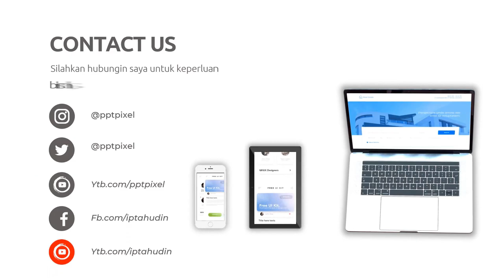Layanan Produksi Video Iklan dengan Konsep Cerita yang Kuat di Kota Padang Panjang Sumatera Barat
Jasa Edit Video Promosi / Layanan Produksi Video Iklan dengan Konsep Cerita yang Kuat di Kota Padang Panjang Sumatera Barat atau

Daftar Isi
00:00 - Cara Edit Video Iklan dokter mata, dokter mobil kelapa gading, dokter mata jakarta selatan
00:10 - Contoh Iklan Promosi dokter neurologi anak, dokter nefrologi, dokter nenden, dokter naturopati
00:30 - Contoh Video Promosi dokter ortopedi, dokter obgyn,
00:40 - Contoh Konten Branding dokter obgyn, dokter onkologi
00:50 - Resep Makanan dokter spesialis anak, dokter spesialis kulit, dokter spesialis anak, dokter spesialis kulit